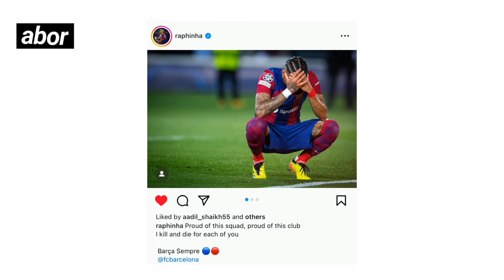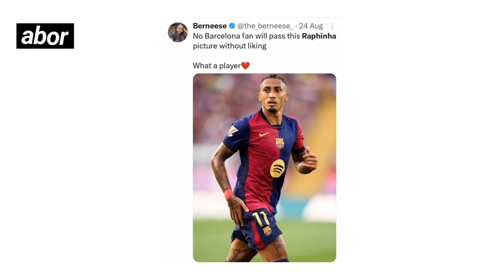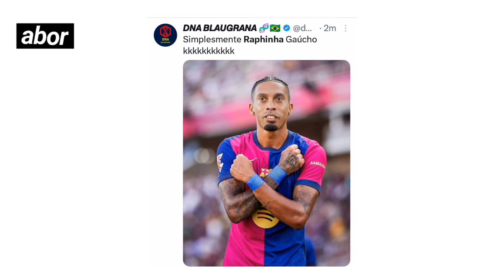World Famous reactions on Raphinha hat-trick vs Real Valladolid | Barcelona 7:0 Real Valladolid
Raphinha hat-trick vs Real Valladolid | Barcelona 7:0 Real Valladolid, Lamine Yamal assists vs Real Valladolid, Lewandoski goal vs Real Valladolid, Ferran Torres goal vs Real Valladolid, Joules Kunde goal vs Real Valladolid, Barcelona vs Real Valladolid